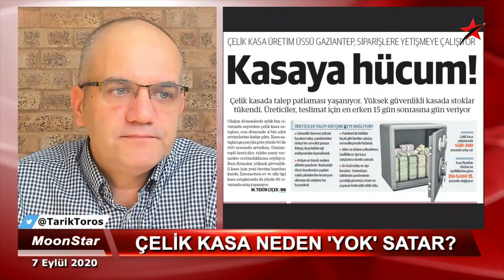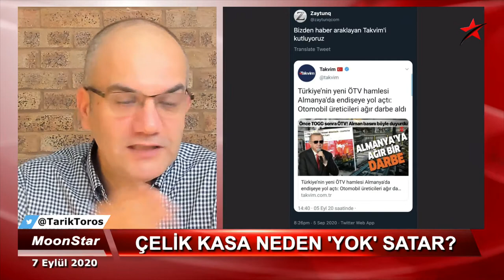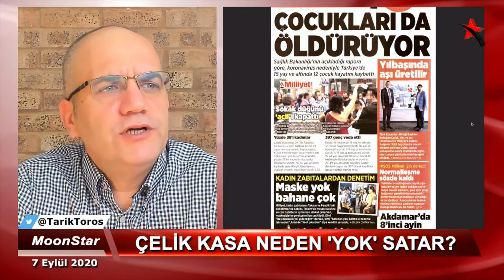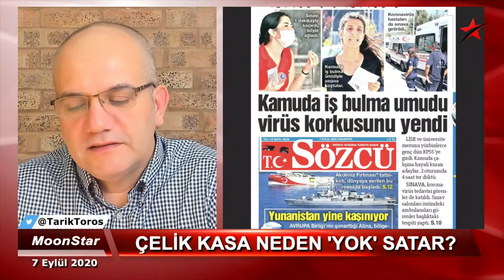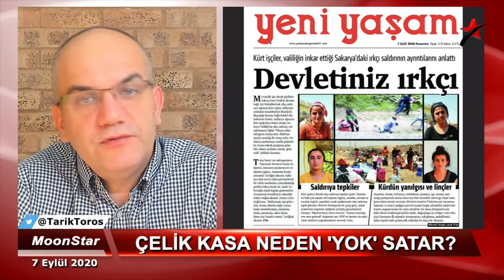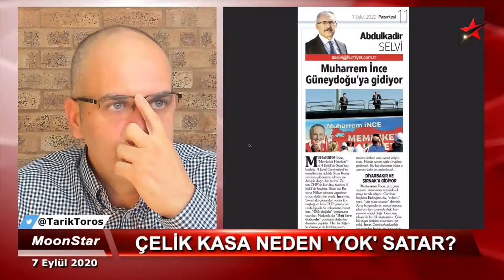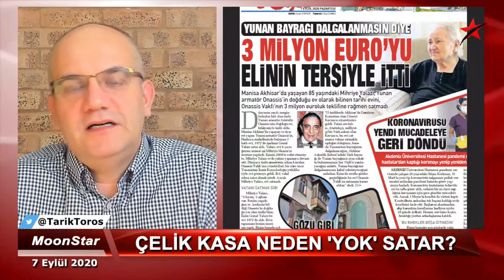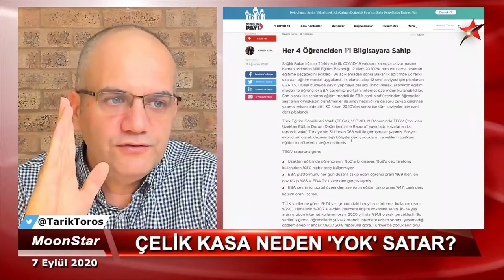Para bankalardan kaçıyor, kasaya hücum..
7 Eylül 2020

• İstanbul'da satılık kasa kalmadı
• Medyada hareketlilik ve tarikat haberleri..
• İdam tartışmasından murat ne..?
• Ülkenin "karantina" ile sınavı..